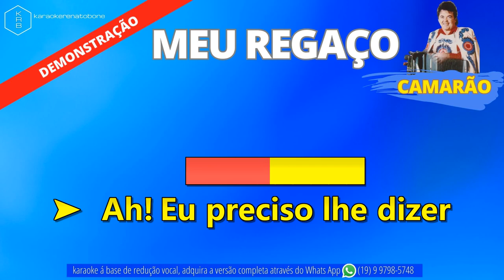MEU REGAÇO - CAMARÃO - PLAYBACK DEMONSTRAÇÃO